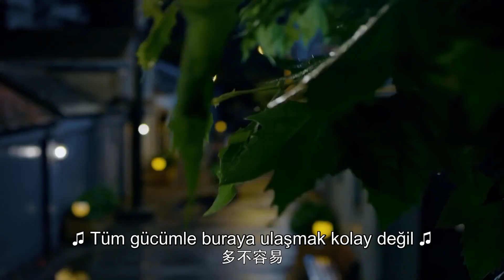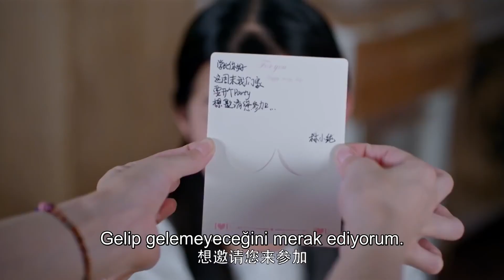Gençlik | Baştan Çıkartıyor | Youth | Yu Shuxin, Wang Yanzhi, He Landou | 最亲爱的你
Herkese merhaba arkadaşlar. Sizler için çıktığımız bu yolda birbirinden farklı içerikleri sizlere sunmaktayız. Talep ettiğiniz yeni içerikleri bizlere yorum olarak da yazabilirsiniz. Bizi takipte kalarak yüzlerce diziyi takip edebilir izleyebilirsiniz.

Genç ve dinamik ekibimiz ile sizlere daha kaliteli içerikler sunmak için elimizden geleni yapacağız.

 Dizi Tanıtım: Ding Zi Guang'ın yönettiği "Youth", Esther Yu, Haha He, Vian Wang, Katherine Yang, Wang Yang Zhi'nın başrollerini paylaştığı bir kampüs gençlik dramasıdır. Dizi, farklı kişilikleri, idealleri ve aşk tarzlarıyla aynı çatı altında yaşayan 5 üniversite öğrencisinin hikayesi anlatıyor.

Dizi Özet: Bu beraber yaşayan 5 farklı kız öğrencinin hikayesi. Lin Xiao Chun utangaç ve kendini her zama  aşağılık hissediyor, başkalarına hayır demeye cesareti yok. Chen Chen Chen bir playboyu sevmekten vazgeçemiyor. Ni Jin, kazadan kurtulan biri, hayata tutkusu olmayan birince dönüşür. Han Yi Tong güzel ve akıllı bir kız ama 20 yıldır bir erkek arkadaşı yok. Küçük kardeşi yüzünden, Zhang Sheng Nan önün hastane ücretini ödemek için haftada 3 işte çalışmak zorundadır. Bu beş kız yavaş yavaş hayatlarında büyüyor. Ve Lin Xiao Chun reddetmeyi öğreniyor. Chen Chen sonunda mütevazı aşkından vazgeçiyor. Han Yi Tong artık yalan söylemiyor. Ni Jin kendini suçlamaktan kurtuluyor ve kendisi için yaşıyor. Zheng Sheng Nan işlerinden çıkıyor ve seyahate çıkıyor.